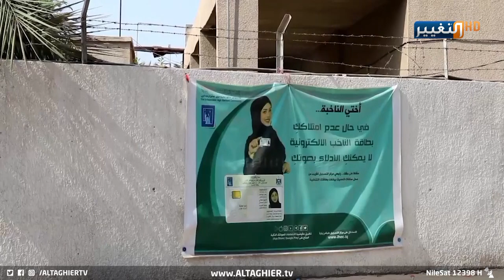خطط أمنية حازمة لتأمين الانتخابات العراقية | تقرير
خطط أمنية حازمة وأخرى بديلة ليوم الاقتراع | تقرير
  أعلنت شرطةِ ديالى عن انطلاق خطتها الامنية الخاصة بالانتخابات، اذ تم نشر خمسة عشر ألف مقاتل لتأمين حماية 483 مركزاً انتخابياً، فيما أكد مواطنون ان الاستحقاق الانتخابي سيكون منطلقا للتغيير الإيجابي واختيار الأصلح